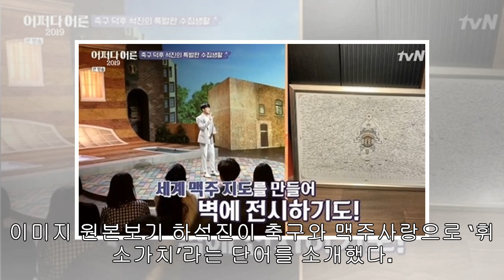‘어쩌다 어른’ 하석진 “맥주 지도 만들 정도로 좋아해, 휘소가치”